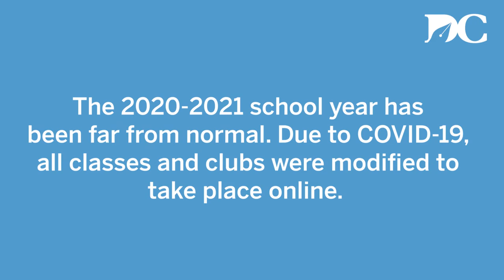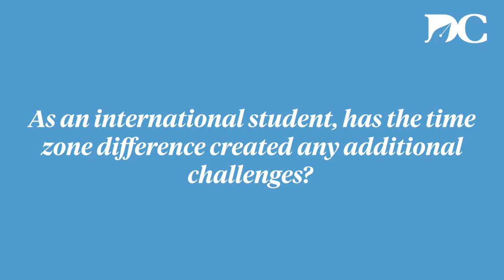Students Adjust to Online Learning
UC Berkeley students adjust to a semester of online learning and social distancing.